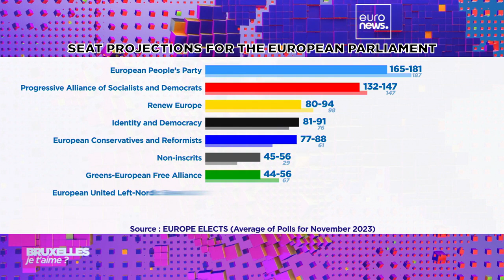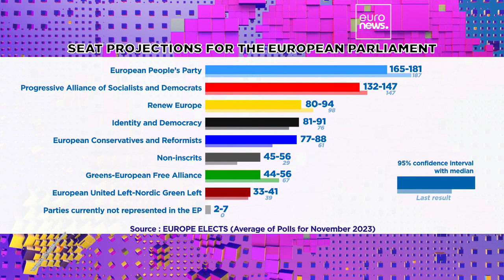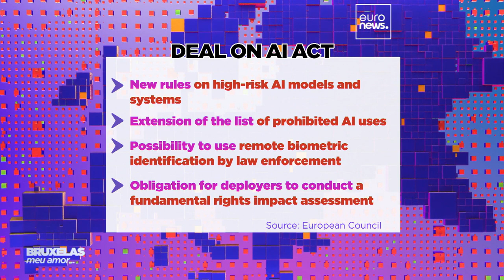Brussels my love? Get ready, get set for a major year of elections around the world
In this edition, we look ahead to a year that will be marked by key European Parliament elections and a leap in AI.